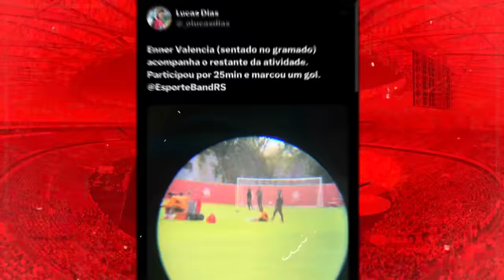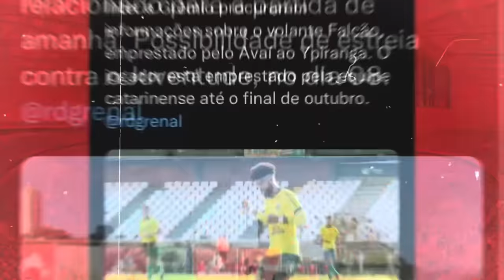INTER: ALARIO BRILHA DE NOVO E FAZ GOLAÇO! VEJA | GRANDE NOTÍCIA NO TRIBUNAL | TAISON VOLTANDO?